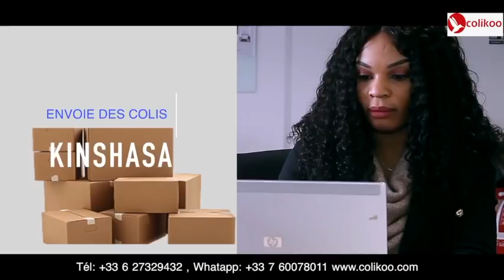CONGOMOKILI: L´ Annulation de l´Audition de MARTIN FAYULU prévue ce lundi 06 Mai.